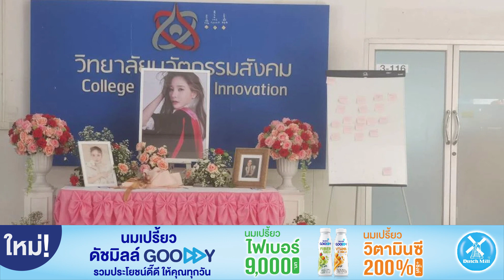รำลึก ครบรอบ 1 ปี การจากไป "แตงโม"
วันที่ (23 ก.พ.) ที่วิทยาลัยนวัตกรรมสังคม อาคาร 3 มหาวิทยาลัยรังสิต จ.ปทุมธานี เมื่อเวลา 14.30 น. คณาจารย์ นักศึกษา และบุคลากรของวิทยาลัยนวัตกรรมสังคม มหาวิทยาลัยรังสิต จัดกิจกรรม "รำลึกถึงแตงโม" เพื่อรำลึกถึงการจากไปของ น.ส.นิดา พัชรวีระพงษ์ หรือ แตงโม นิดา นักแสดงสาว และศิษย์เก่าวิทยาลัยนวัตกรรมสังคม เนื่องในโอกาสครบรอบ 1 ปี เหตุการณ์การเสียชีวิตจากการตกจากเรือสปีดโบ๊ตในแม่น้ำเจ้าพระยา ในพื้นที่ อ.เมือง จ.นนทบุรี เมื่อคืนวันที่ 24 ก.พ. 2565
โดยแตงโมสำเร็จการศึกษาระดับปริญญาตรี สาขาวิชาผู้นำทางสังคม ธุรกิจและการเมือง วิทยาลัยนวัตกรรมสังคม มหาวิทยาลัยรังสิต เมื่อปี 2565 พร้อมกันนี้ สโมสรนักศึกษาวิทยาลัยนวัตกรรมสังคม ได้จัดให้มีการวางดอกไม้หน้าภาพถ่าย แตงโม นิดา และเขียนข้อความเพื่อแสดงความระลึกถึง แตงโม นิดา อีกด้วย โดยมองว่าแม้เวลาผ่านไป 1 ปี แต่คดีการเสียชีวิตของแตงโม นิดา ยังคงเป็นปริศนา เต็มไปด้วยเงื่อนงำ และคำถามมากมายจากประชาชน โดยหวังว่าคดีจะได้รับการคลี่คลายในเร็ววัน
ทะยานกับโอกาสที่จะมากับ B-ASIA และ B-CHINE-EQ โมบายแบงก์กิ้ง ธนาคารกรุงเทพ
ฟิล์มกรองแสงลามิน่า ดิจิทัล อีวีเอส บูสต์ ฟิล์มประหยัดพลังงานกันร้อนสูง เร็ว/แรง/ลื่น/เสถียร เพื่อรถอีวียุคใหม่
นมเปรี้ยวดัชมิลล์กู๊ดดี้ ประโยชน์ดี๊ดีให้คุณทุกวัน